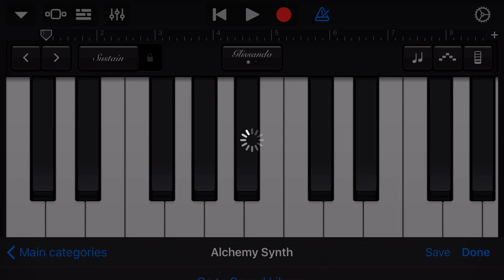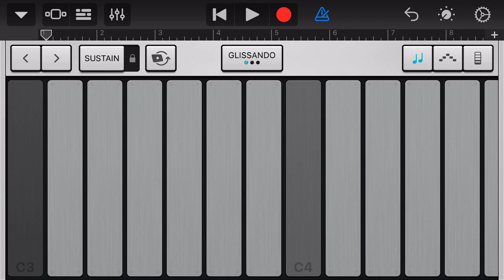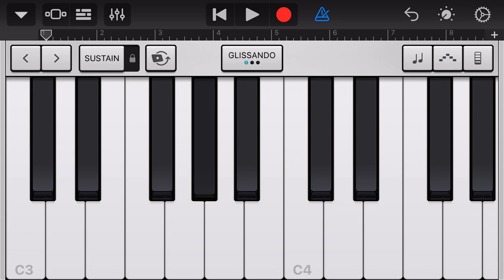GarageBand - Girls Choir 02